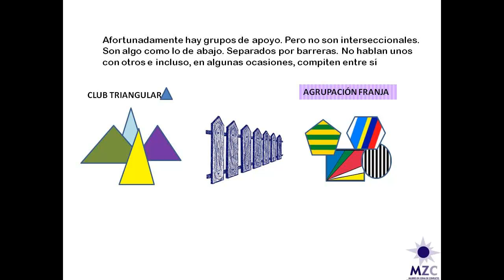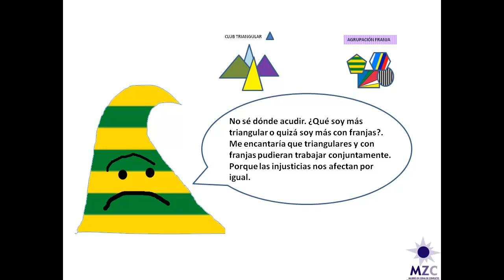Interseccionalidad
Una breve explicación de lo que es e implica la "interseccionalidad"